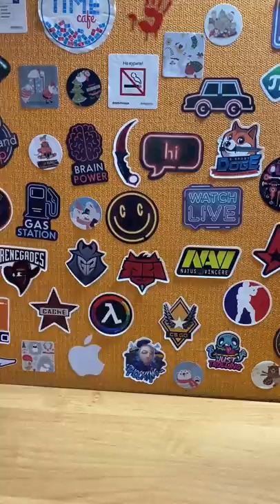СДЕЛАЛ ШРЕКА ИЗ ВЕДЕРКА